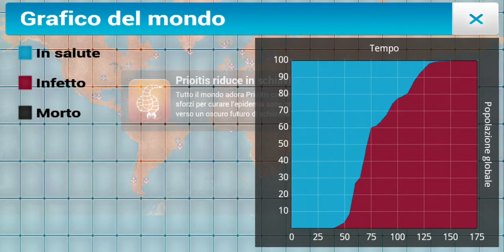Plague inc Hack Neurax Worm!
Plague inc hack!
Mega Brutal with infinity DNA: Neurax Worm!